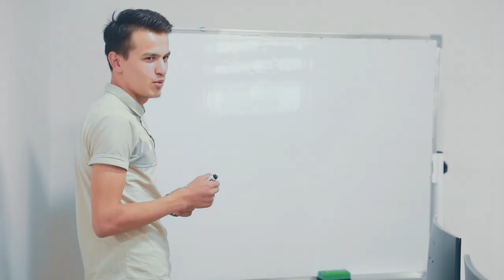Bilmaslik ayb emas, o'rganmaslik ayb!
😉 Siz ham ushbu videodagi kabi o'z ustida ishlovchi yoshlar qatoriga qo'shiling. Buning uchun shunchaki bir qadam kifoya.

Kurslarimizdan birida o'qish uchun hoziroq bepul darsga yoziling yoki menejerlar bilan bog'laning!